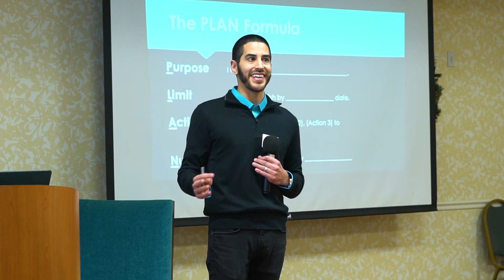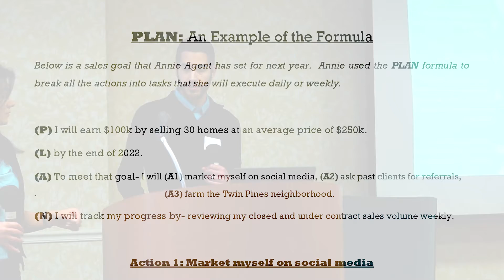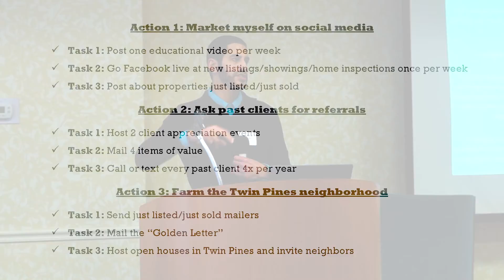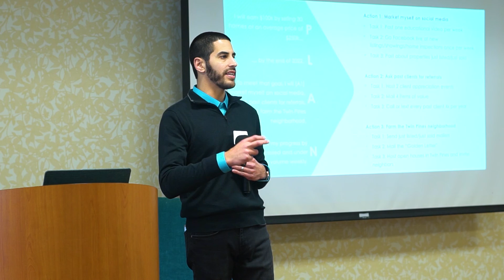Create the BEST Plan for your Real Estate Business (Business PLAN 3 of 10)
I created THE BEST way to plan for your real estate business! In this video I explain the P.L.A.N. format. It's simple, straightforward, and easy to use.

I've met so many Realtors who are flying blind, with no plan for their business. If you want to be a successful real estate agent you need to be purposeful with your daily activities. But how do you know what to do? Create a solid business plan that identifies activities that are easy to schedule and track.

Make sure you watch ALL the videos in the Business P.L.A.N. Formula playlist. In it, I teach you how to work with purpose and meet your goals as a realtor!

✅ I have so many real estate agents contacting me, and I ABSOLUTELY love it!

✅ Do you have questions about sales, investing, or eXp realty?

🎥 Click here for a short video that explains what eXp Realty is all about

🚢 Real estate can be a lonely island, don't stare at the rescue boat as it's cruising by.